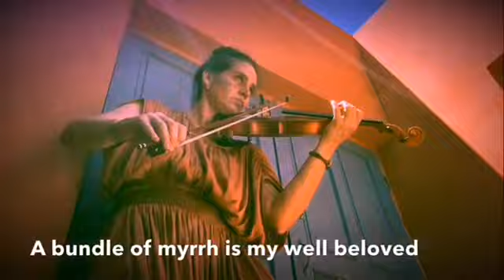Fairest Biblical Woman & her Groom like myrrh between her breasts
Song of Solomon is Perfect Prophesy. The comely cheeks of the fairest Biblical woman and her Groom like a bundle of myrrh is pure Prophesy! This is so awesome it leaves you speechless! God loves you!